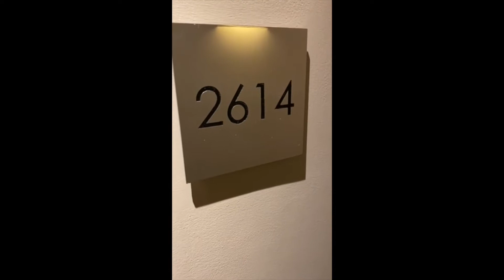15 Broad St, Apt 2614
Setting a new standard in luxurious loft living is this expansive and beautifully presented one-bedroom condo. Large west-facing windows draw in natural light while high ceilings, crisp neutral color tones and gorgeous maple wood strip flooring bring a sense of chic urban style to the bright and welcoming interior.

Stainless steel appliances and sweeping countertops await in the gourmet kitchen plus there’s a Bosch washer and dryer, modern lighting and a well-appointed bathroom.

You will live within the full-service Downtown by Philippe Starck condo in the heart of Wall Street. Residents have access to a full range of impressive amenities including a 5,000 sqft landscaped rooftop terrace, a playroom, screening room and health club with a fitness room, lap pool, sauna, squash and basketball courts and a bowling alley.

There’s a white glove doorman and a concierge for peace of mind while shops, restaurants, cafes and the subway are all at your fingertips.